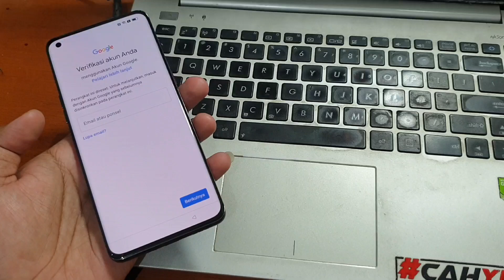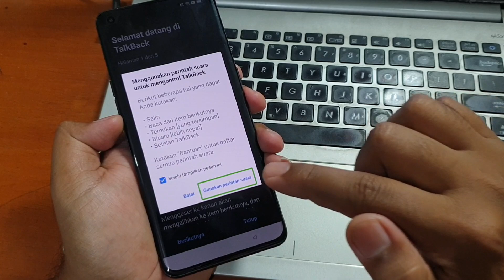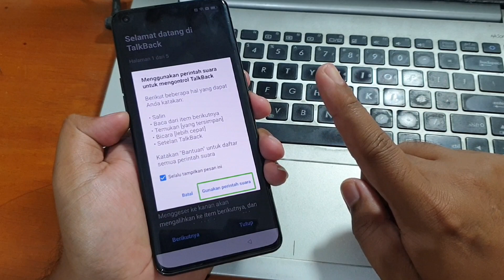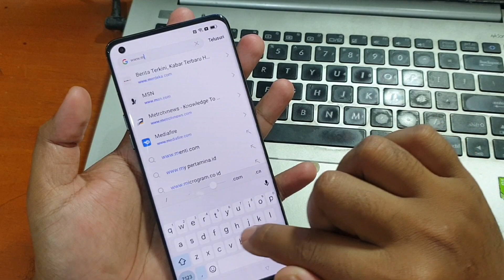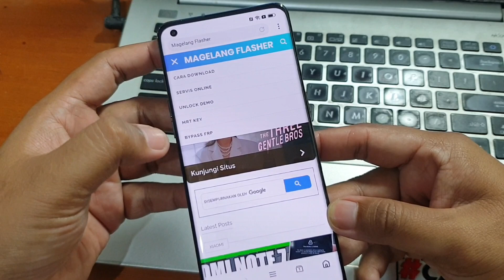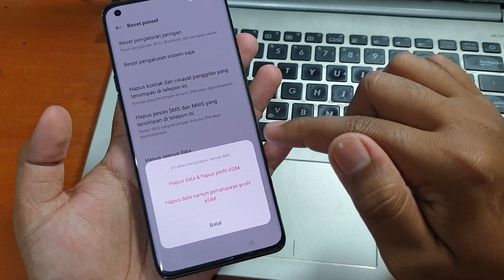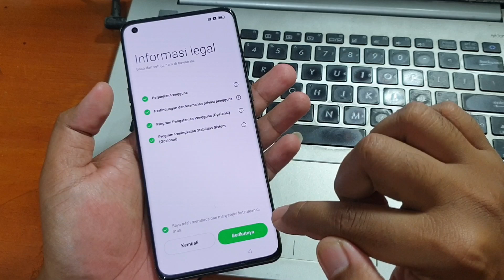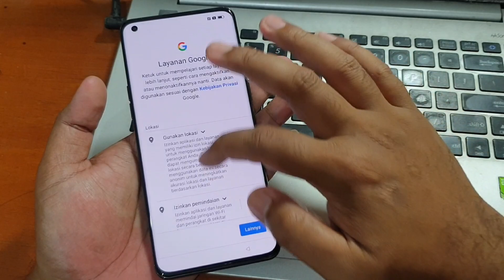Cara Bypass Frp Oppo Find X5 Pro lupa akun google termudah Tanpa PC‼️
Bypass Frp Oppo Find X5 Pro lupa akun google termudah tanpa menggunakan komputer, cukup lalukan trick pada video diatas saja.